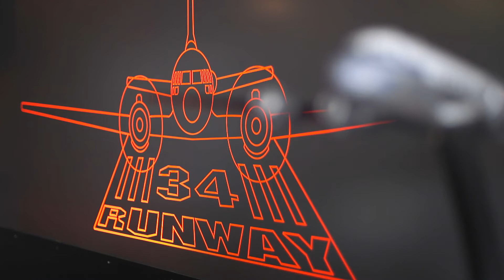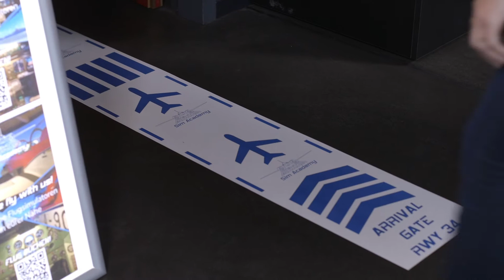OKI Professionelle Drucklösungen im Gastrobereich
Passen Sie mit OKI die Bedürfnisse Ihrer Kunden in nur wenigen Minuten an

Keine Abfälle, keine Einrichtungskosten, keine Verzögerungen
Heute müssen Unternehmen flexibler sein als je zuvor, um schnell auf sich verändernde Anforderungen, behördliche Vorgaben und soziale Trends oder Kundenanforderungen reagieren zu können. Mit einer Reihe von Vorlagen, Bildern und Inhalten auf einer benutzerfreundlichen Plattform müssen Sie nicht mehr auf professionelle Designer oder Druckereien warten, um Materialien in grossen Mengen zu erstellen, zu drucken und bereitzustellen.